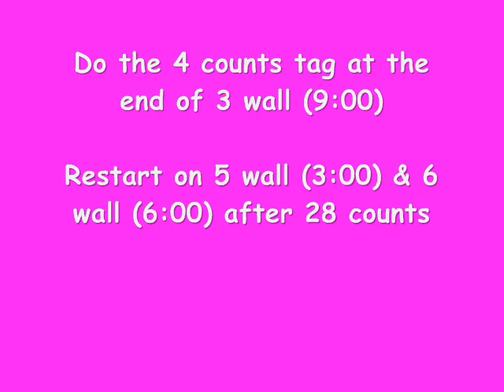Lovely Xiao Wei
line dance 32 counts 4 wall Improver, choreographed by Senipadu Girls to ' Xiao Wei'  by Huang Pin Yuan